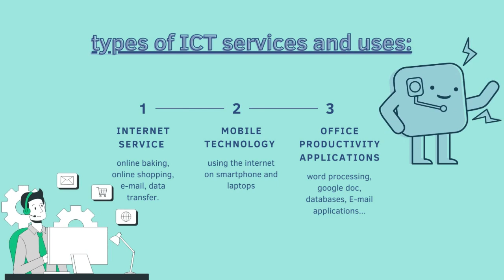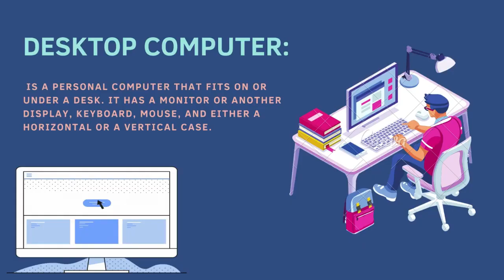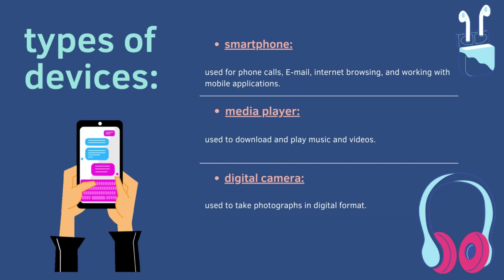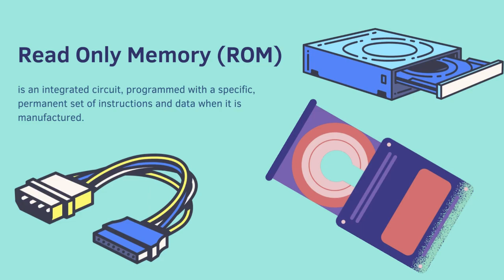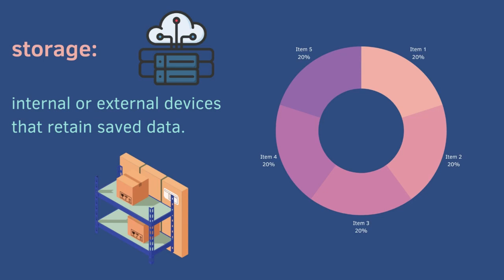WHAT IS ICT _ INFORMATION AND COMMUNICATION TECHNOLOGY _ COMPUTER BASICS PART #2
CHAPTER 2: "ICT: INFORMATION AND COMMUNICATION TECHNOLOGY"
INTRODUCTION TO COMPUTER
PART #2

what is ICT?